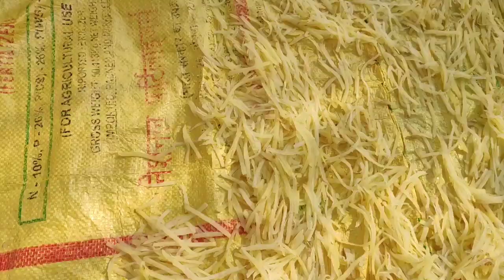असा पांढराशुभ्र,लांबसडक बटाट्याचा किस या टिप्स वापरून कराल तर दुप्पट नाही चौपट फुलेल| Batata kis